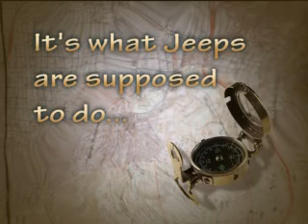Our Jeep Liberty along the Arches Four Wheel Drive Road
No big deal. just doing what Jeeps are supposed to do.